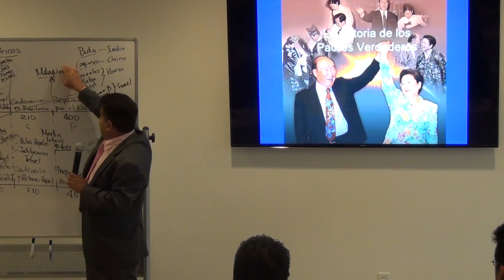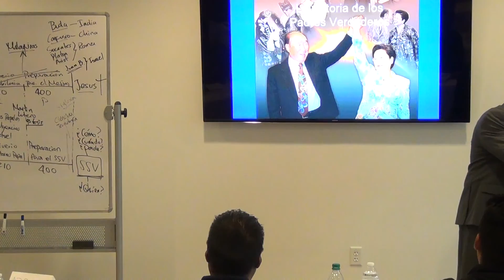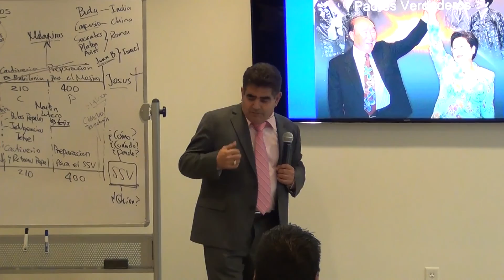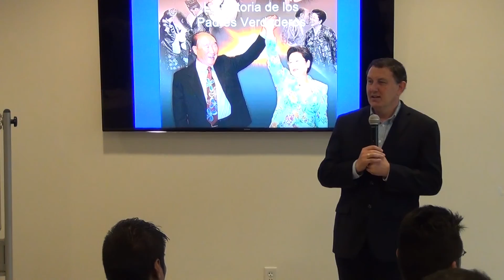Testimonio del Rdo. Claudio Melgarejo_IPEC Las Vegas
Testimonio del Reverendo Claudio Melgarejo al final del 2o Seminario Nacional de 7 días del Principio Divino en español, en el Centro Internacional de Educación por la Paz / International Peace Education Center (IPEC), Las Vegas.

Testimony of Brother Claudio Melgarejo given at the end of the 2nd 7-day Divine Principle Seminar for Spanish speakers at the International Peace Education Center (IPEC), Las Vegas.